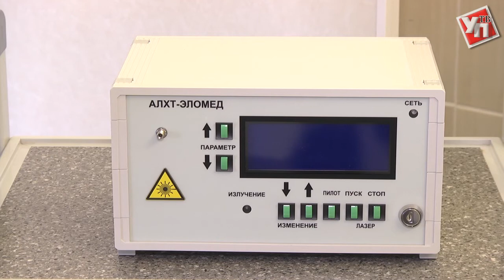Без скальпеля и разрезов. В БСМП делают операции на новом оборудовании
В областном клиническом центре специализированных видов медицинской помощи теперь есть возможность проводить операции по методике чрескожной нуклеопластики. Такой способ лечения считается малоинвазивным, то есть не требует больших разрезов кожи.